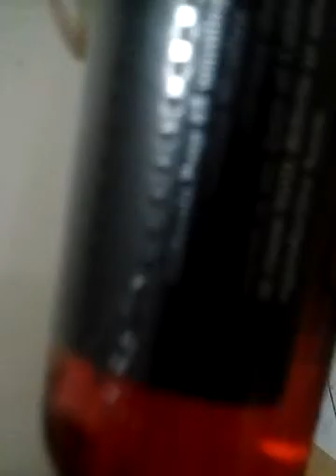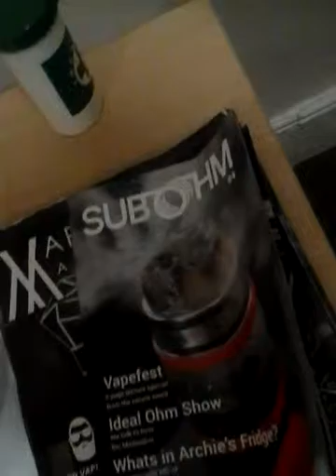Met 4 strawberry milk 5-10